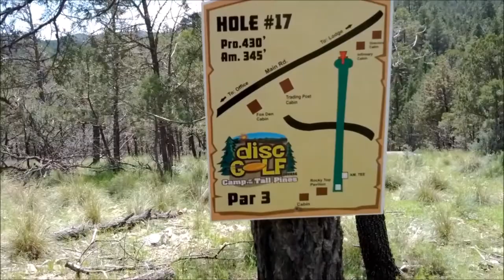Camp of the Tall Pines Disc Golf